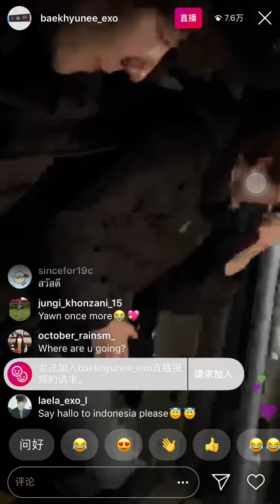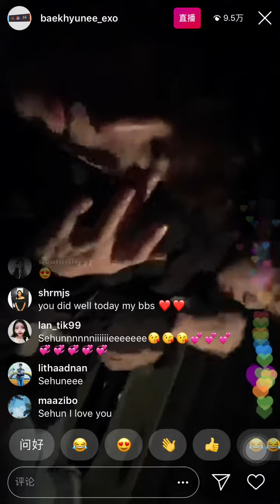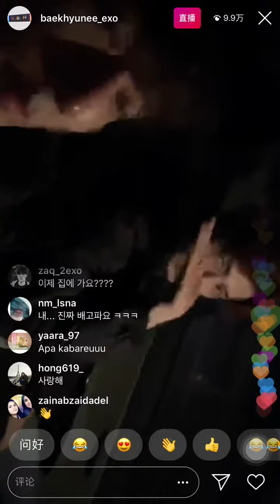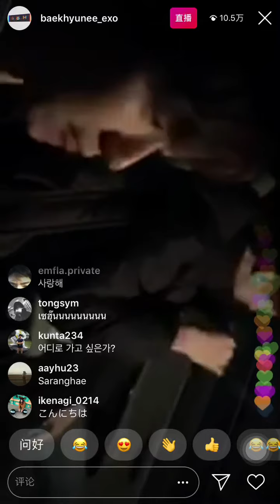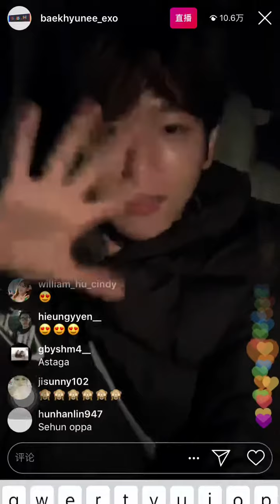EXO BAEKHYUN ft. SEHUN & XIUMIN INS LIVE 181109 | 边伯贤&吴世勋&金珉硕的车上IG直播～